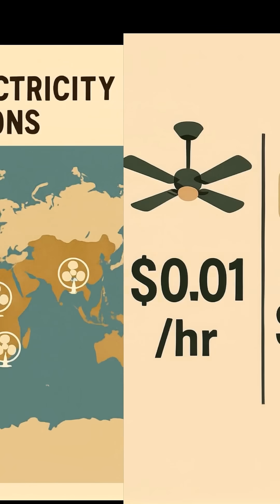The Shocking History of Electric Fans Explained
From hand fans to ceiling fans, discover how Schuyler Wheeler’s 1882 invention and Philip Diehl’s ceiling fan reshaped daily life. See the dangers of early designs, the mass‑production boom, and today’s energy‑saving smart fans. A fast history of cooling technology and its cultural impact.